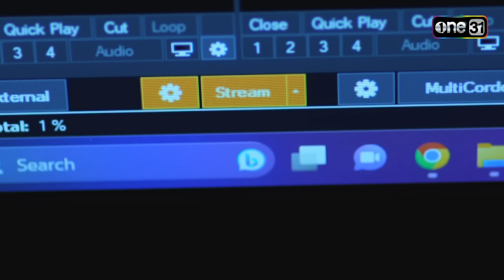ไลฟ์สดออกสื่อ แฉความจริงเรื่องฉาว | Highlight Laws of Attraction Ep.08 (ตอนจบ) | 2 ก.ย. 66 | one31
📍 ห้ามพลาด “Laws of attraction กฎแห่งรักดึงดูด” ดูย้อนหลังฟรี ที่แรกที่ทรูไอดี ทุกวันเสาร์ เวลา 22.15 น.
เรื่องราวระหว่างครูใจสลายผู้สูญเสียหลานสาว และทนายใจหินผู้ผดุงความ(อ)ยุติธรรม ซึ่งเป็นการหวนกลับมาคู่กันอีกครั้งของคู่จิ้นสุดฮอต แจม-รชตะ และ ฟิล์ม-ธนภัทร

ติณห์ (แจม-รชตะ) คุณครูที่สูญเสียหลานสาวจากอุบัติเหตุทางรถยนต์แต่กลับไม่ได้รับแม้แต่คำขอโทษจากผู้กระทำความผิด ติณห์ทำทุกทางเพื่อขอความเป็นธรรมให้กับหลานสาวจนทำให้ได้พบกับ ฌาณ(ฟิล์ม-ธนภัทร) ทนายของคู่กรณีที่มีเล่ห์เหลี่ยมรอบตัว พยายามใช้ทุกวิธีทางเพื่อชัยชนะและผลประโยชน์

งานนี้เมื่อคนหนึ่งต้องการความเป็นธรรม แต่อีกคนมองหาผลประโยชน์จากความ อยุติธรรม มุมมองชีวิตที่แตกต่างกันสุดขั้ว จะดึงดูดให้พวกเขาใกล้ชิดกันได้อย่างไร ติดตามได้ใน “Laws of Attraction กฎแห่งรักดึงดูด”

ใหม่! Redmi Note 12 สี Sunrise Gold พร้อมความจุใหม่
ช้อปที่ Xiaomi Store, ร้านค้าตัวแทนจำหน่าย